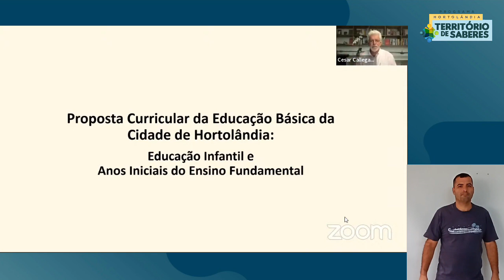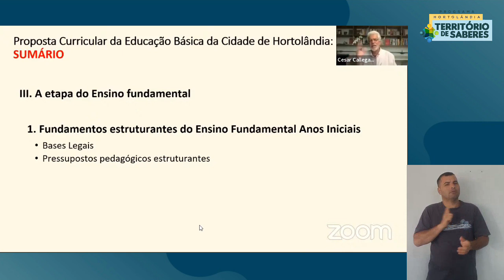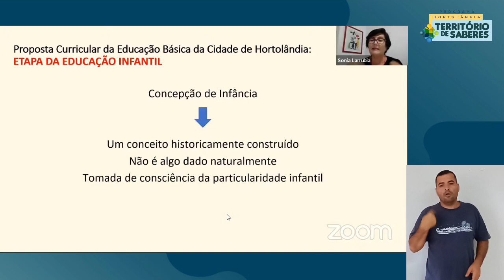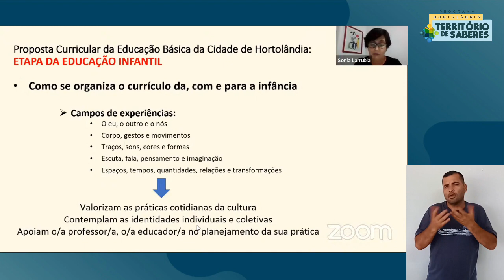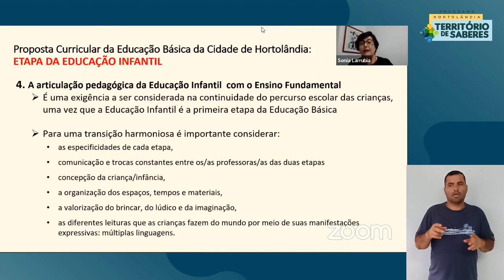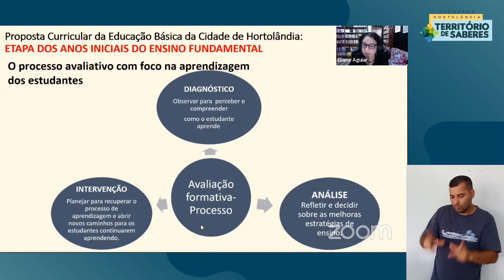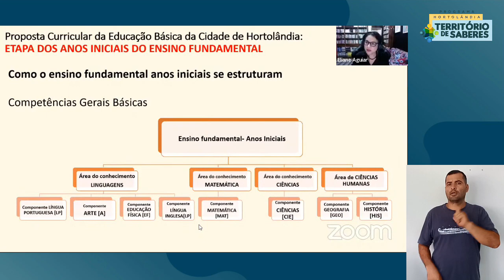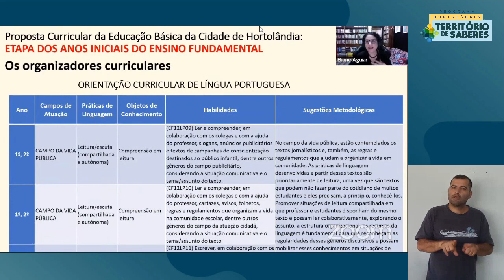Webinário: "Percurso de Construção das Diretrizes Curriculares de Hortolândia"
A criação do currículo próprio para a rede municipal é parte integrante da proposta da educação, na atual gestão: "Hortolândia, território de saberes: a educação como conceito de integralidade". A partir das experiências e dos saberes, a ideia é construir uma rede ativa e participativa para a educação no município. A ação beneficiará mais de 26 mil alunos da Educação Infantil, do Ensino Fundamental e da EJA (Educação de Jovens e Adultos).

Secretaria de Educação, Ciência e Tecnologia.
Prefeitura de Hortolândia.